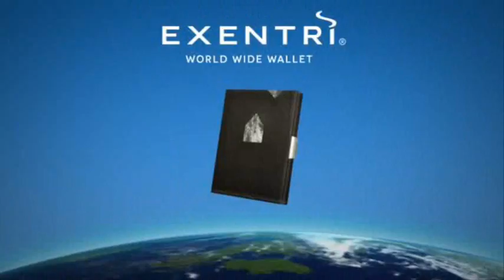Exentri - (bestwallet.me)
Самые лучшие кошельки, картхолдеры и клатчи
от мировых брэндов.
Добро пожаловать!